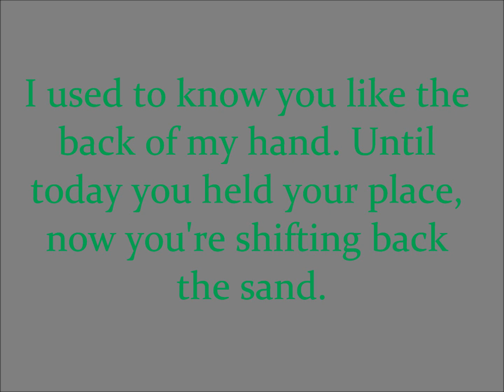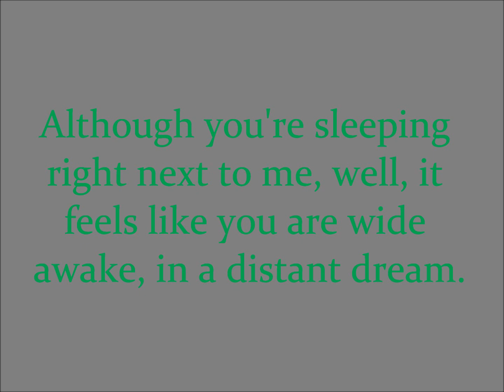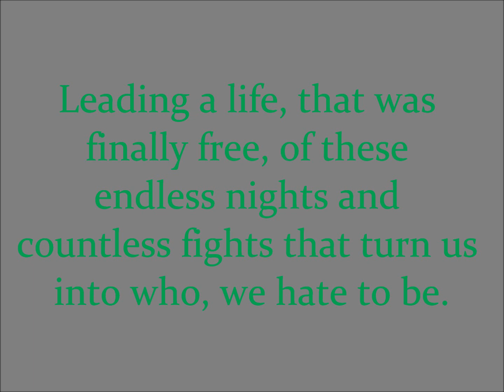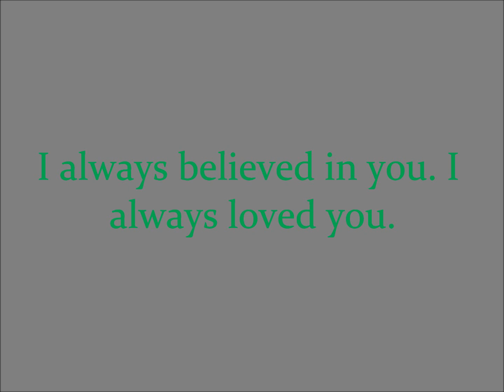Bound To Happen-The Spill Canvas (Lyrics)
I searched YouTube and couldnt find a lyrics video for this amazing song, so i made one. Here you go (: